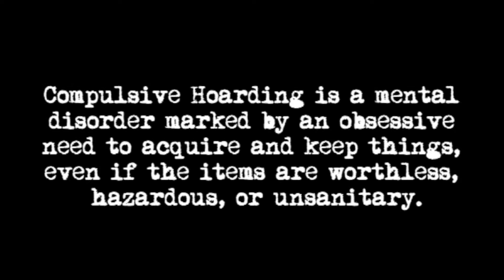Hoarders - Episode 2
Hoarders is back for its second installment. This time, we meet a Sri Lankan who just loves collecting shirts...